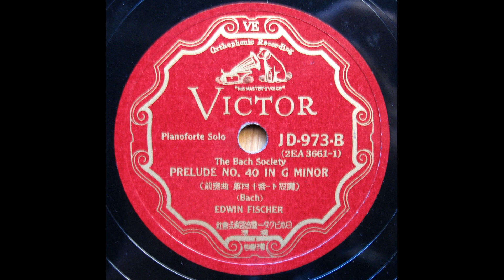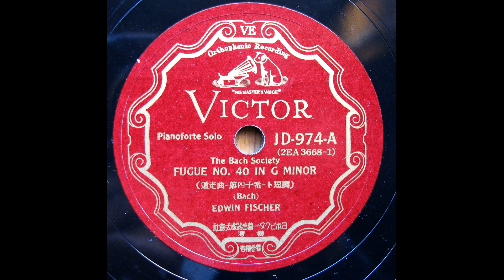Edwin Fischer - Bach : Prelude & Fugue No.40 g-moll (Well-Tempered Clavier Book II No.16) -1936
transferred from Jpn Victor 78s / JD-973/4(2EA-3661-1, 3668-1)